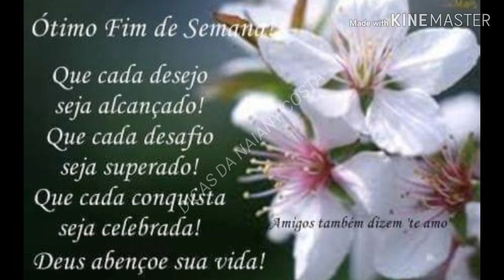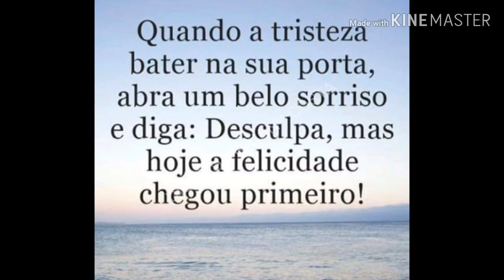LINDAS MENSAGENS DE BOM DIA. FELIZ SEXTA FEIRA.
MAIS UM FINAL DE SEMANA SE APROXIMA, QUE SEJA DE PAZ E FELICIDADES.